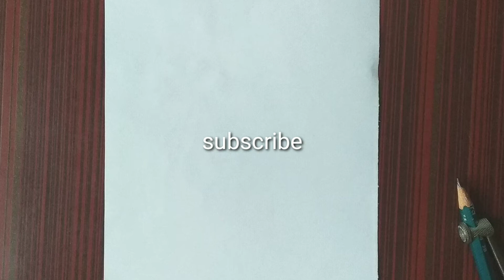How to draw engry bird//engry bird drawing .